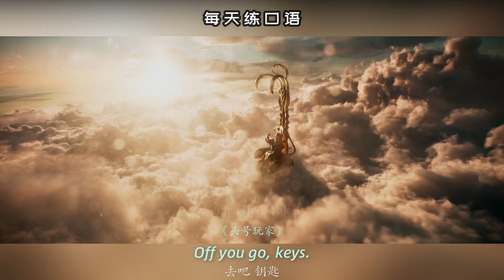【A336】看电影学英语口语~Off you go（竖版+文本+下载：公众号费纸墨客）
看电影学英语口语~Off you go. 跟着美剧电影学英语，每天一句日常生活用语，一起学习一起进步！